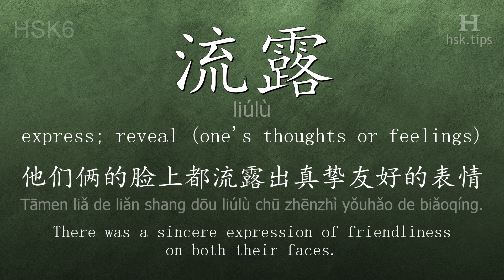Chinese HSK 6 vocabulary 流露 (liúlù), ex.1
In this video the chinese character is from HSK level 6. And it is "流露", pinyin: "liúlù", which means "express; reveal (one's thoughts or feelings)".
Listen to native mandarin speakers saying "流露" and the example: "他们俩的脸上都流露出真挚友好的表情。", it means "There was a sincere expression of friendliness on both their faces."